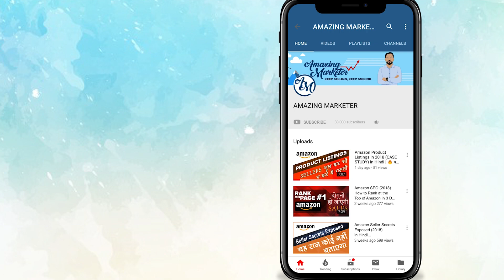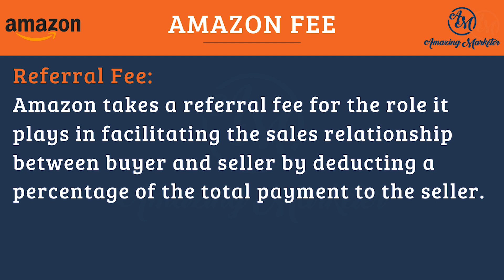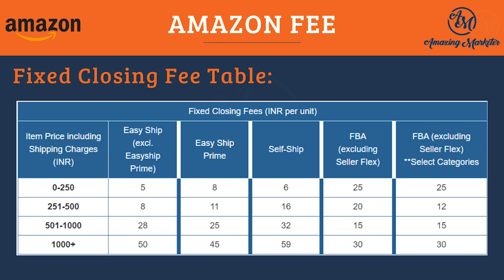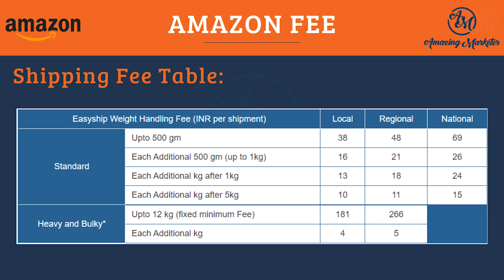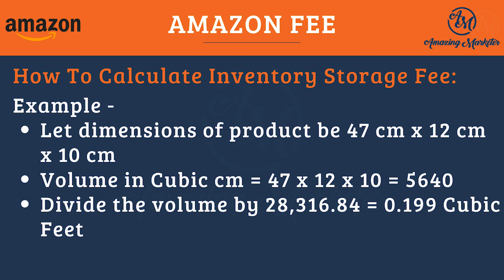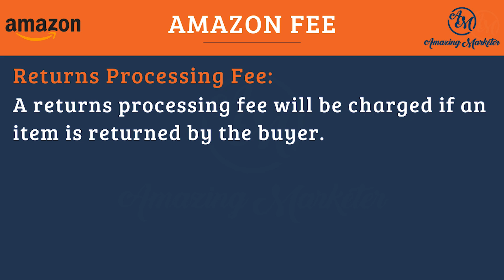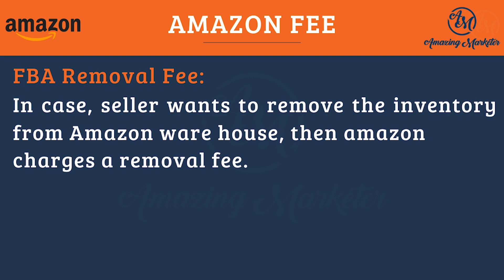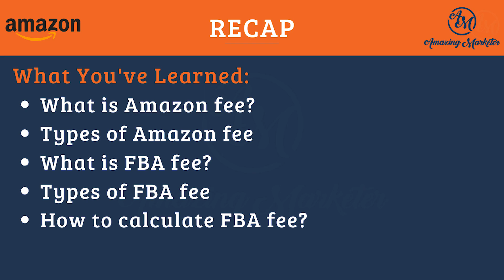Amazon Seller Fee & Commission Charges 🔥 Lesson - 12 | Discover Amazon Course | Amazon FBA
Before you start selling on Amazon, it is important to know the Amazon Seller Fee & Commission Charges for Amazon as well as Amazon FBA. Amazon Seller se kitna leta hai as commission or other fees, ye jaane bina agar aap Amazon pe product sell karenge to loss hone ke chances jyada hain.

Welcome to Discover Amazon – Free Amazon Seller Course for Beginners. In this free Amazon Seller training, I am sharing with you all the basic and most important concepts of Amazon Selling Business to help you start or grow your Amazon Business the right way.

Do come back and tell me your score in comments below!

I am Sorabh Kumar, founder of Amazing Marketer and through this free Amazon course, my aim is to help all sellers, specially those who are yet to start selling on Amazon, to make an informed decision.

In this video, I will tell you about all types of Amazon Seller Fee associated with selling on Amazon and Amazon FBA. Apart from the Amazon Seller Commission Charges, Amazon also charges other fee like Closing Fee, Shipping Fee, FBA storage Fee and more..

It is extremely important that you consider all these Amazon Fee for selling and Amazon Seller charges for selling through Amazon FBA.

Types of Amazon Seller Fee:
✅ Referral Fee or Amazon Seller Commission
✅ Closing Fee
✅ Easy Ship Charges
✅ FBA storage Fee
✅ Long term Storage Fee
✅ FBA Shipping charges
✅ Pick and Pack Fee
✅ Removal Charges
✅ Order Cancellation Charges
✅ Order Return Fee

Many Sellers jump into Amazon business without considering these added costs of selling on Amazon or Amazon FBA. Make sure to check these before pricing your products.

📞 Have Doubts?

📞 Have Doubts?

Happy Watching 😊😊